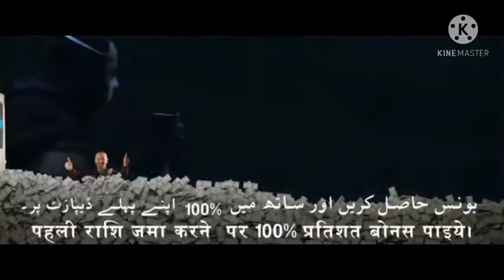(Lord Legend_Of_Ravaging) all action scene in Hindi 🤘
third: share for sharing entertainment and knowledge

fourth : like for support

                 movie discription :
this is Chinese movie.  this movie 🍿 purpose for learning about revenge. I used this movie for movie promotion not for chettiing.